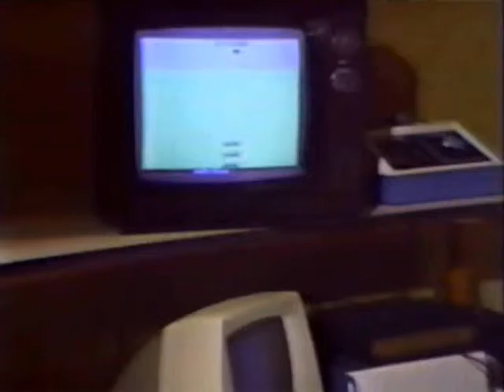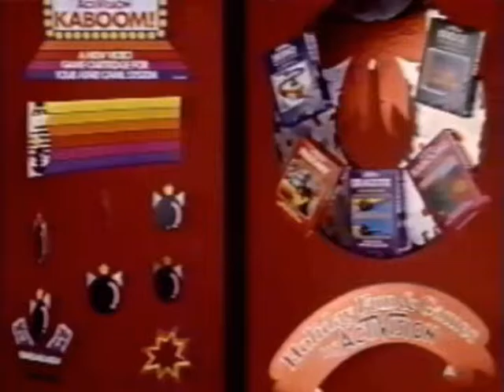Awesome Activision Commercial from 1982